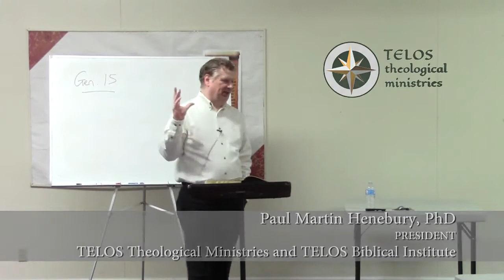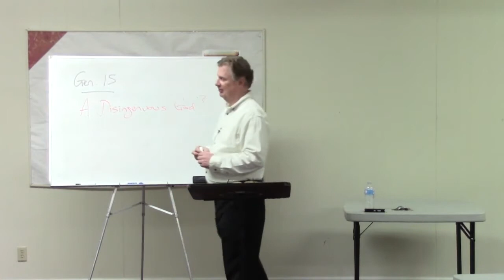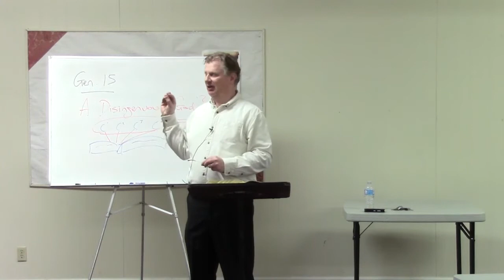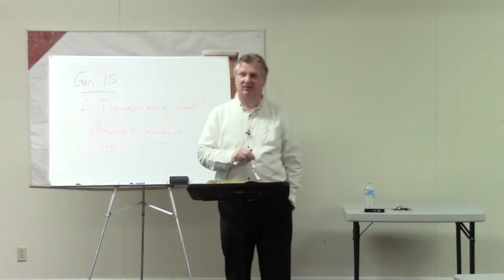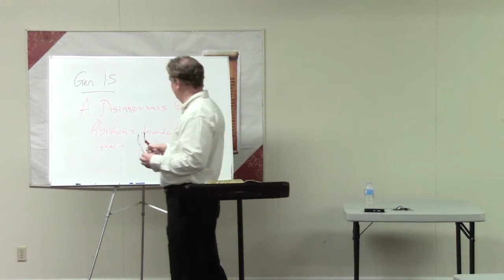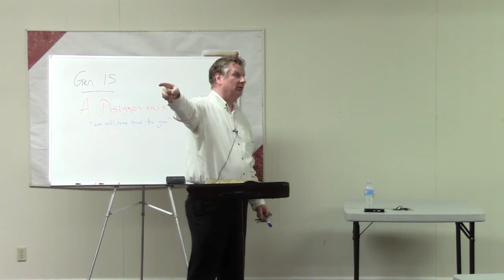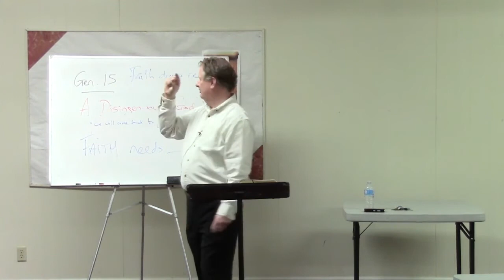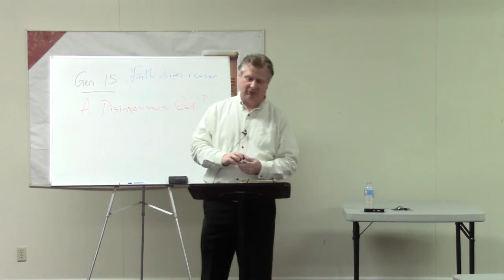Biblical Covenantalism (Biblical Theology) - Week 8: The Abrahamic Covenant (Pt. 2)